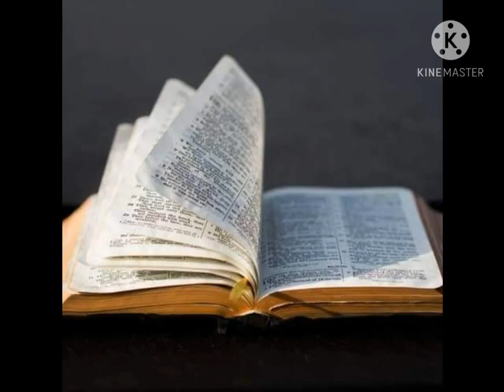น.ส.ลลิดา มหาพรจําเริญ(มัคนายิกาจ๋า) เทศนาเรื่อง "ผู้รับใช้ที่พระเจ้าพอพระทัย" คริสตจักรแสงสว่าง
คำเทศนาโดย มัคนายิกาจ๋า ลลิดา มหาพรจำเริญ

เทศนาเรื่อง “ผู้รับใช้ที่พระเจ้าพอพระทัย”

พระคัมภีร์ ลูกา 19:11-26 (ฉบับอมตธรรมร่วมสมัย)

พี่น้องคะวันนี้ให้เรามาตรวจสอบชีวีติของเรากันว่าเราเป็นคนรับใช้คนไหนจากพระคำตอนนี้   พระเจ้าทรงเลือกและเรียกพวกเราทุกคนซึ่งมีหน้าที่ๆ ยิ่งใหญ่และถวายเกียรติเพื่อพระองค์ แต่ก่อนที่เราจะรับใช้ เราจะต้องถวายตัวเราแด่พระองค์ก่อน เราต้องตอบรับแผนการและยอมให้พระองค์ทำทุกอย่างผ่านชีวิตของเรา การเป็นผู้รับใช้เราต้องถูกเตรียมให้พร้อมทั้งกายใจและจิตวิญญาณ เพราะมันไม่ใช่เรื่อง่ายเลยที่เราจะเดินในทางแคบ เมื่อเราต้องตัดสินใจจะเดินตามพระองค์ เราก็ต้องเดินในทางที่แคบลงเรื่อยๆ จนไม่มีช่องทางให้ทำบาปได้อีก ต้องบริสุทธิ์เท่านั้น

ผู้รับใช้ที่พระเจ้าพอพระทัยแบ่งไว้ 3 ประการดังนี้

ประการที่ 1. เมื่อพระองค์ทรงเรียกเรา

ประการที่ 2. เมื่อเรายอมให้พระองค์เปลี่ยนแปลงเราๆ ต้องถูกทดสอบและทดลอง

ประการที่ 3.   ผ่านการทดสอบและทดลองได้อย่างไร?

ข้อคิด การเป็นผู้รับใช้พระเจ้า ไม่ใช่ว่าจะมีคนนับหน้าถือตาเสมอ จะมีแต่คนให้เกียรติเสมอจะมีแต่ชื่อเสียงดีเสมอ แม้แต่พระเยซูพระบุตรของพระเจ้าก็ยังมีแต่คนเกลียดจนวางแผนฆ่าพระองค์ แม้แต่โมเสสยังโดนคนที่เขานำออกมาจากอียิปต์หักหลัง แม้แต่โยบเพื่อนที่มาปลอบใจแต่กลับมาบอกว่าโยบทำบาป.

สรุป
พระเจ้าให้ตะลันทุกคน อยู่ที่เราจะใช้มันอย่างไรเมื่อถึงวันนั้น วันที่เราจะมีชัยชนะร่วมกับพระองค์ แต่ละคนจะต้องต่อสู้กับตัวเอง วิ่งแข่งจนถึงเส้นชัย แบกกางเขนของตัวเองและเดินตามพระเยซู เราต้องทนทุกข์กับพระเยซู เพื่อเราจะได้รับเกียรติร่วมกับพระเยซู เราต้องตอบรับแผนการ และน้ำพระทัยเจาะจงในชีวิตของเรา และยอมให้พระองค์เปลี่ยนแปลงเรา
โดยการให้เราเข้าไปในการทดสอบ การทดลองอันแสนเจ็บปวด แต่ถ้าเรายังยืนหยัดมั่นคง ต่อสู้โดยพระคำของพระเจ้า เราจะมีชัยชนะ
สุดท้ายเราจะได้รับมงกุฎแห่งชีวิตร่วมกับพระองค์ และนี่หล่ะค่ะ.
ผู้รับใช้ที่พระเจ้าพอพระทัย

 พี่น้องคะให้เรามาตอบเสนอด้วยเพลงนี้ค่ะ จนถึงวันพระองค์เสด็จมา